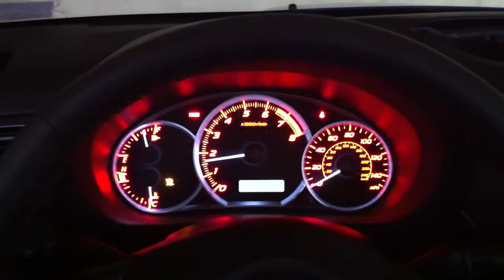2011 SUBARU WRX START UP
A cold start up of the new 2011 Subaru WRX. The sound isn't great, it actually gave the car a tap tap sound in the exhaust.